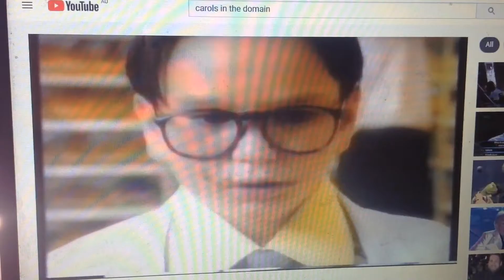Coles 1995 Ad